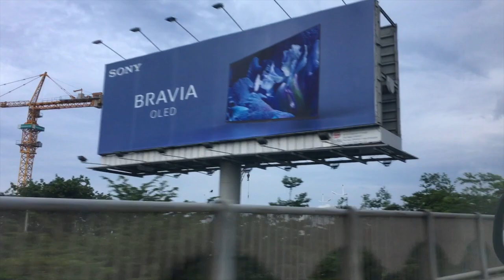Vietnam Vlog 2018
My friends and I travelled to Vietnam during summer 2018 and I decided to start making vlogs capturing our trip! Unfortunately I didn't stick to making one every day of the trip, but this gives a good overview of what we experienced.